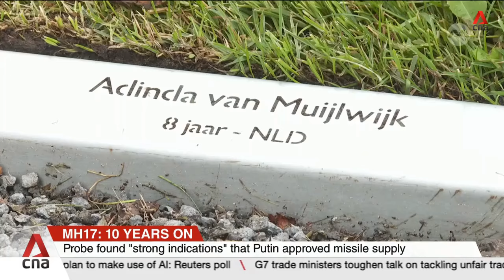MH17 commemorative ceremony renews calls for justice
Ten years have passed since Malaysia Airlines flight MH17 was shot down over eastern Ukraine. A commemorative ceremony was organised in the Netherlands at a memorial park on Wednesday (Jul 17). Hopes of punishing those responsible are fading as international investigators suspended their work last year. CNA's Melissa Goh reports from Amsterdam.